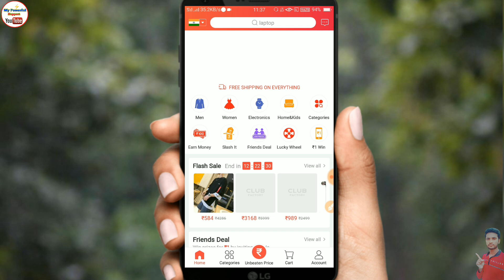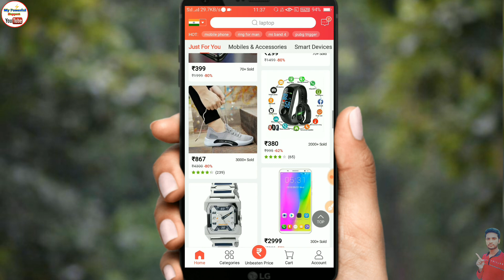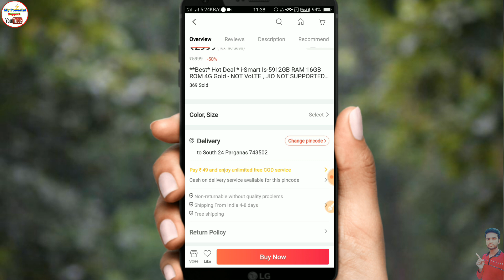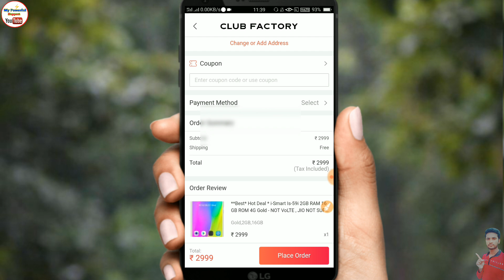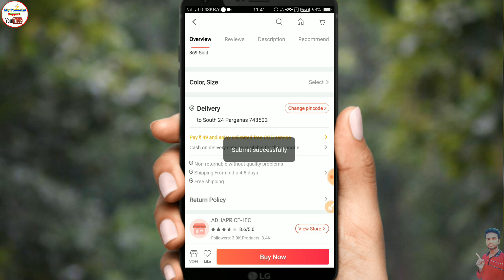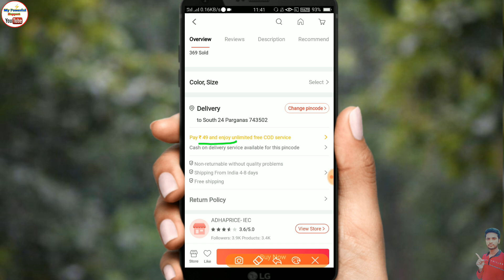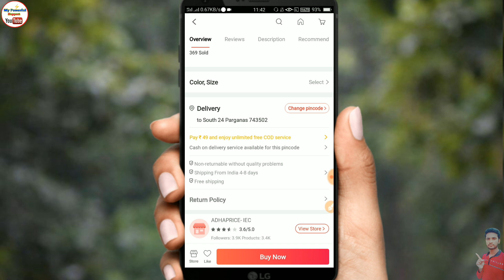Best mobile ₹ 2,999 | 4G android phone Offers | under ₹ 3,000 mobile phone [2020]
Best Smartphone under ₹ 2,999/- in India || 4GB+64GB || Pubg | Dual 5000 Battery (2020)

under 6000 best 4g phone 2019 best phone under 6000 technical guruji 6000 under best smartphone 2019 bestphoneunder6000 smartphone under 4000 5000 under 4g mobile 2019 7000 under best smartphone phoneunder6k bestsmartphoneunder60 00 under 6000 best 4g phone 2019 telugu under 7000 best 4g phone 2019 samsung 5000 price mobile asus zenfone lite 11

micromax bharat 5 pro asus zenfone lite 1 unboxing under5000 under 6000 best 4g phone 2019 under 6000 best 4g phone 2019 in bd under 6000 best 4g phone 2019 in tamil